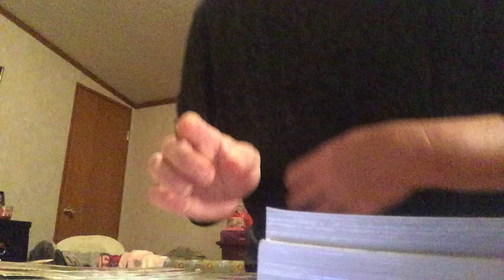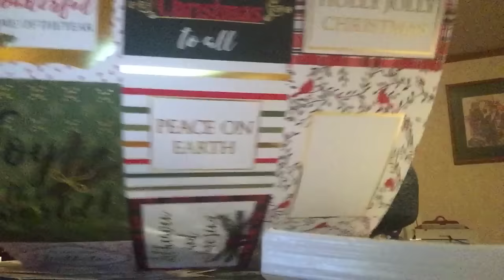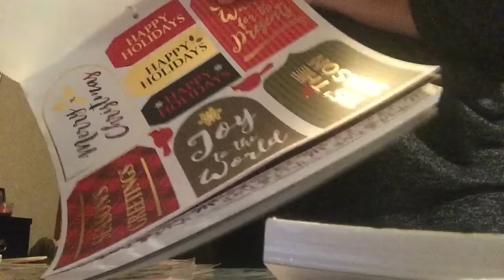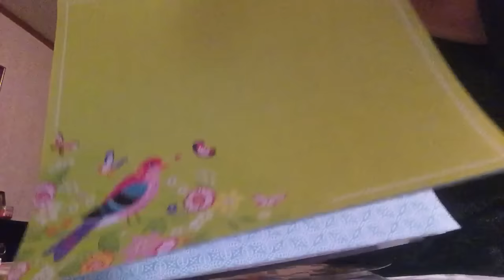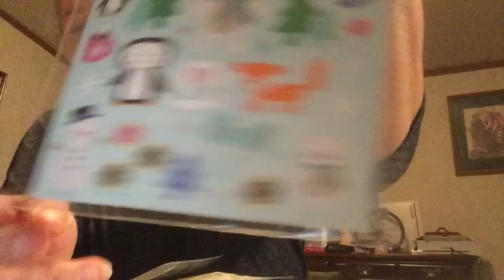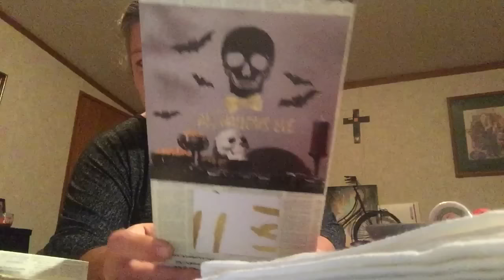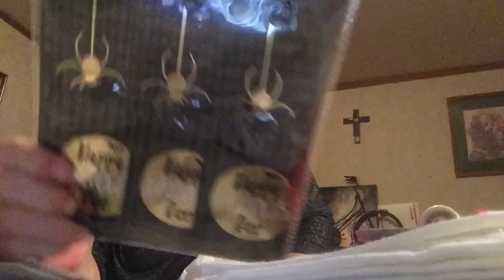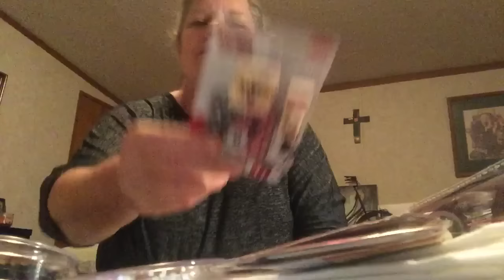Big Collective Haul ❤️😘